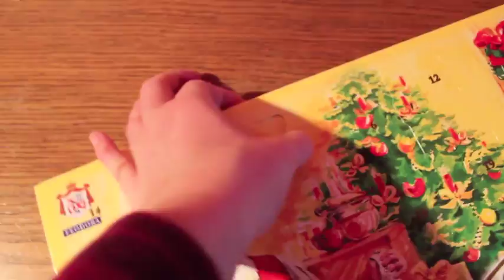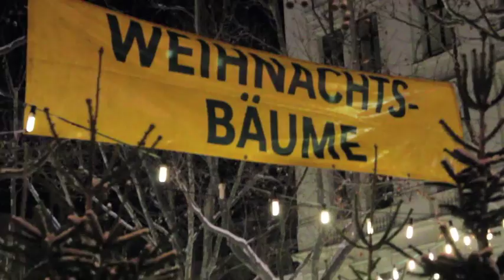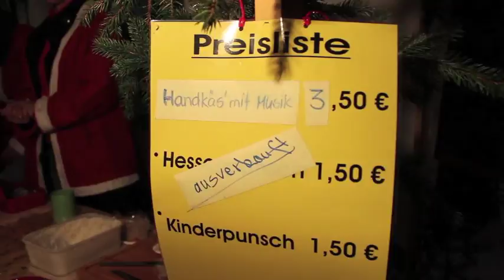CBYX: Grubbin' at the Weinachtsmarkt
I've spent a lot of time enjoying the holiday spirit this week! As well as the company of some awesome people. Germany still rocking it!